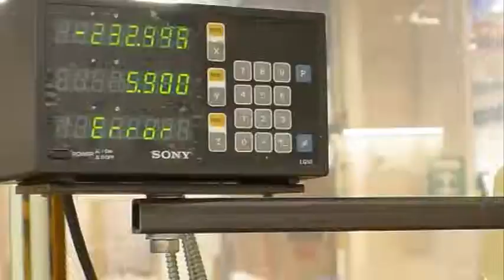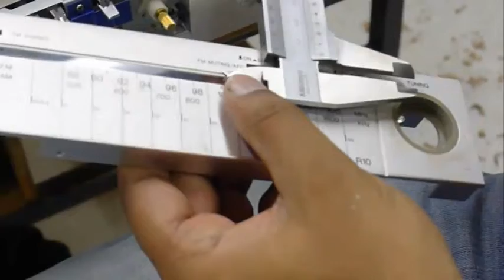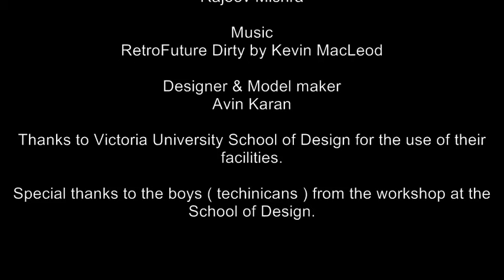Metalwork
This video is about making of the front panel for my Soundwave Portable Radio. See my other videos to get the whole story.